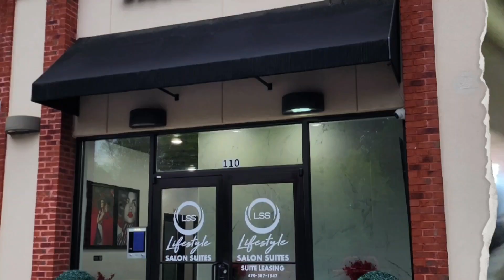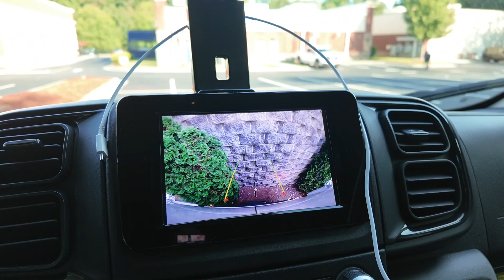PAINTING SALON SUITES 7-17-24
PAINTING 1 OF 3 ROOMS